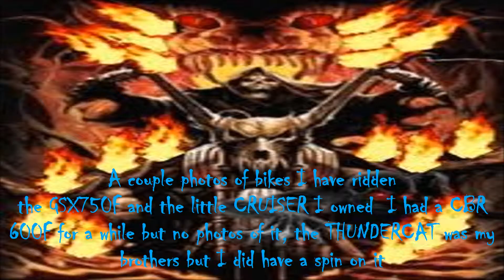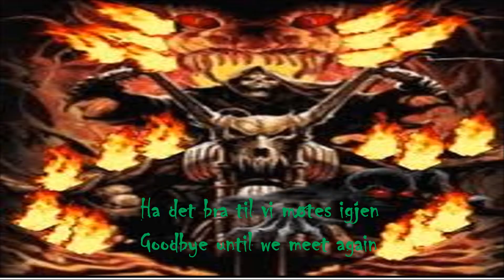Views of Sutherland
Photos I took a few years ago set once again to the music of my long time friend Willie Hutchison.
The song was written by willie and sung by him it is called Freedoms dream.